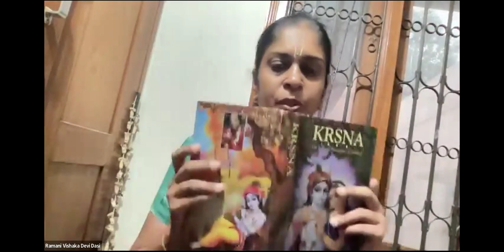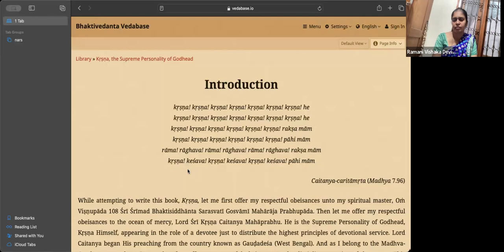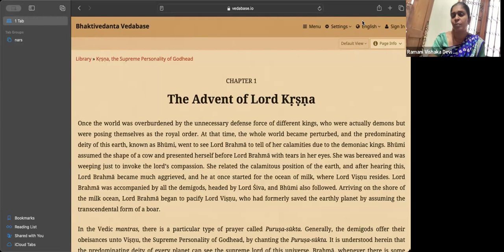NBS=Kannada-Krishna -Chapter1-Advent of Krishna-HG Ramani Vishaka DD